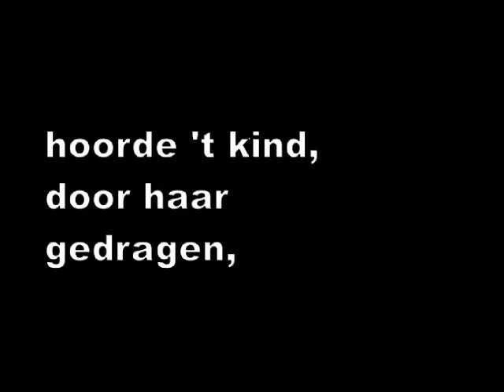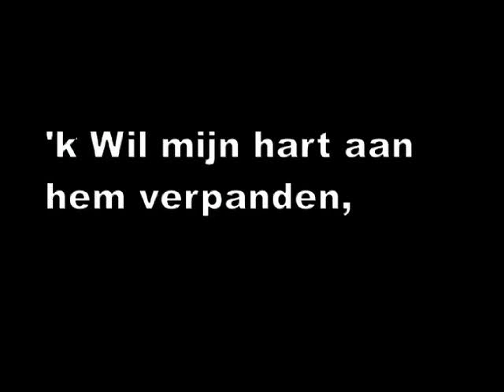kav121 StabatMtr2 100%